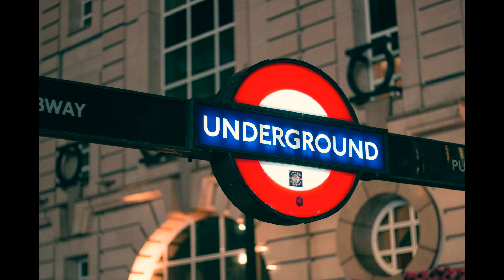RELAXING EUROPE TRAVEL MUSIC_ [NO COPYRIGHT]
MOOD MUSIC
Relaxing Travel & Road Trip Music

Relaxing and Cheerful background music for relaxation, road trip, cocktails and wine